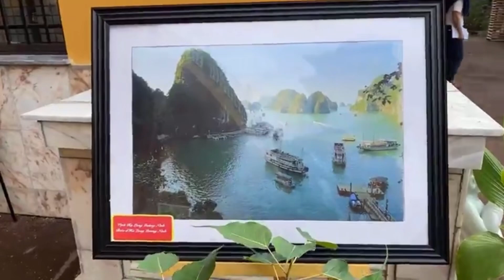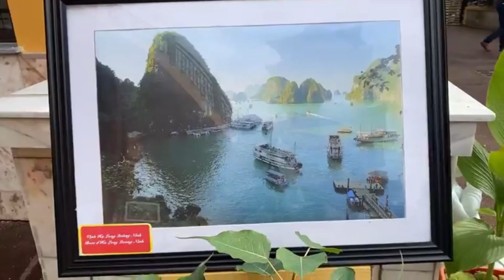Ngài Tang Rinpoché Viếng Thăm Và Ngày Di Sản Văn Hóa Tại Chùa Khánh Anh Evry Pháp Quốc 21-22/09/2024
Vài Hình ảnh HT.Tang Rinpoché Viếng Thăm Chùa Khánh Anh Và Ngày Di Sản Văn Hóa_Pháp Quốc Ngày 21-22/09/202